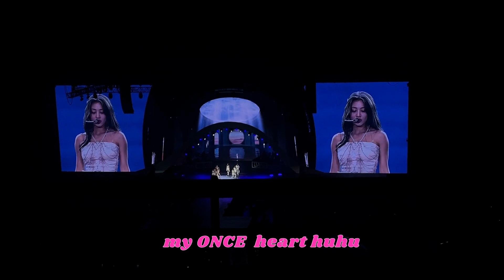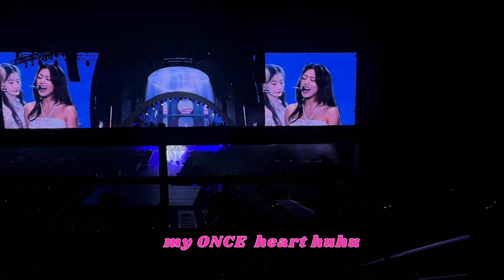FEEL SPECIAL STAGE HAD TECH DIFFICULTY- LISTEN TO JIHYO’S LIVE VOCALS AT THE END! | RTB PH DAY 1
Can I stan 2 biases?

Kidding aside. Please don’t use any parts of the video without permission and credits. tysm!